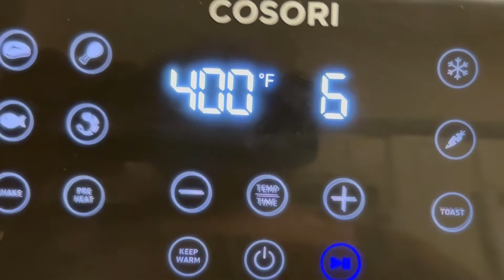Air fryer Easy Chicken Chaap Recipe 🌶️এয়ার ফ্রাইয়ারে সহজ চিকেন চাপ রেসিপি 😋@Onik’s Mom USA 🌺